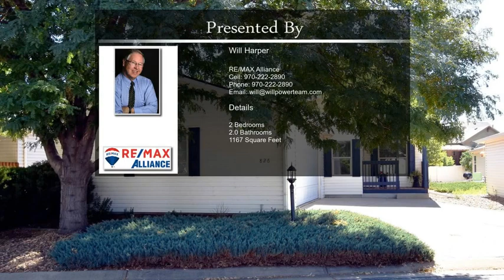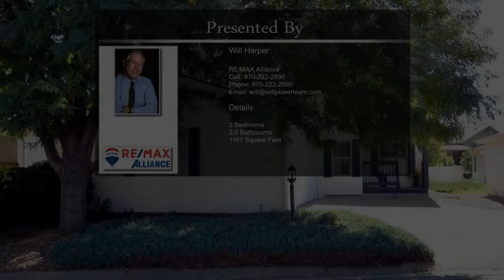826 Vitala Dr Fort Collins CO 80524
826 Vitala Dr Fort Collins CO 80524

55 plus quiet adult gated community.  Well cared for home, great location, low maintenance, 2 bedroom, 2 bath, laundry all on main level.  Open layout, lots of light, fenced yard, 2-car garage, patio, cozy front porch.  All appliances stay.  Land is leased, home is owned; lease fee of $1060/month and $138/month for common expenses.  Lease includes access to the clubhouse, full kitchen, pool tables, exercise room and regular activities for all tastes.  Reserve the common room for large parties.  A great option for folks over 55!